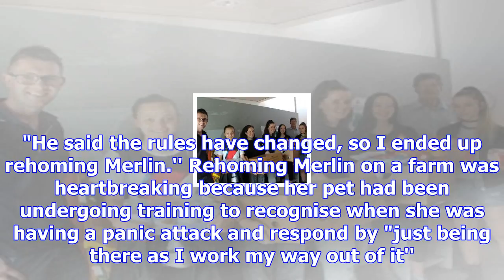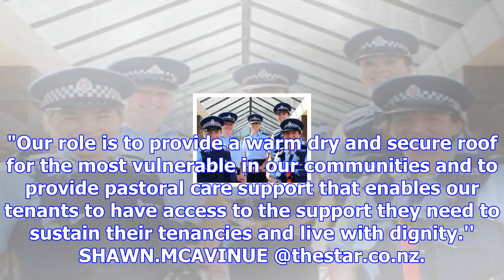State house tenant wants clarity on new pet policy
A tenant of a state house in Dunedin is asking the Government to communicate clearly after it finali...